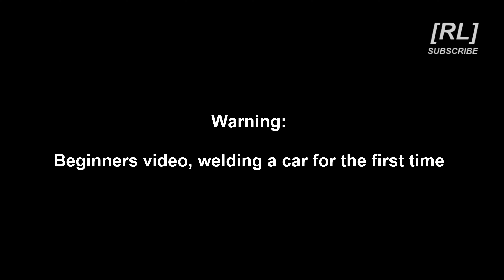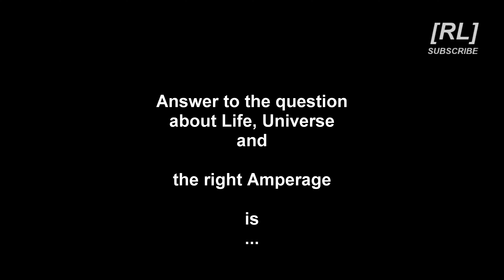First Time Ever - Handling Rust on a Car (4K)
This car didn't pass the state vehicle check because of rust and other issues. As it's nearly worthless and has 0 historical value, it has no sense to let it repair professionally, instead we'll use this lab space to learn and handle it on our own. It will be the first time ever handling rust with no professional experience and with just a MMA welding machine. What we'll care about are two big holes where the steel has turned into rust and falls apart, we just need to knock on it and sweep the floor...

Backgroud: zero, never done this before
Experience: a little bit of welding, learned on my own, MMA only
Source: just watched youtube videos on rust theme before

Tools:
- welding machine / DC inverter /
- welders helmet
- welders gloves
- wire brush
- hammer
- flat screw driver
- corrosion converter
- brush for the corr. converter
- pliers
- scissors for the paper
- scissors for the sheet metal
- some tube for bending the sheet metal
- angle grinder
- drilling machine with wire brush
- jack up
- jack stand
- breaker bar + socket for the wheel
- plastic spattle for putty
- carton for mixing the putty with the activator
- gloves
- eye glasses
- face mask for paint job

Material:
- piece of carton for the model
- 0,75 mm thick steel sheet metal zinc coated
- electrodes 2,5 mm /no matter what kind of for me/
- putty with glass fibre
- putty smooth
- putty activator
- sand papers 100, 600, 1000 grit
- base paint spray
- filler spray
- sealer / wasn't used here at all/
- paint itself spray / didn't use that as it didn't matched the car color/
- clear coat spray / all the colors preferably from same producer/
- stone chip protection spray
- paper sticky tape